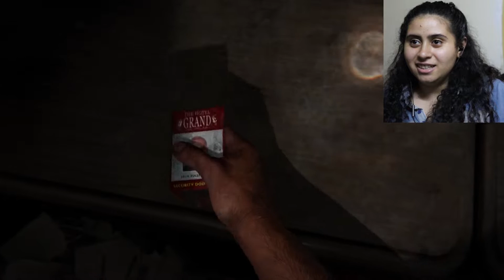THE LAST OF US PART 1 PS5 REMAKE Gameplay Walkthrough PART 17 - ELLIE'S FIRST KILL (PS5 FULL GAME)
Hey, guys! this is my gameplay for THE LAST OF US PART 1 REMAKE. enjoy this game with me.
This is ps5 gameplay.
THE LAST OF US PART 1 REMAKE walkthrough gameplay PART 17 (FULL GAME)
THE LAST OF US PART 1 is a 2022 action-adventure game developed by NAUGHTY DOG and published by SONY INTERACTIVE ENTERTAINMENT.
This is a remake of the 2013 game THE LAST OF US, it features revised  gameplay and controls, including combat, exploration and expanded accessibility options.
don't forget to be kind and spread kindness.